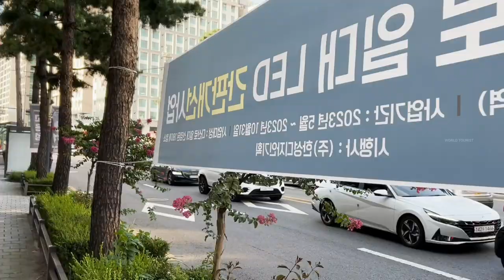Walk Along the Sindang Roads Korea 신당길을 따라 여유롭게 산책하기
A leisurely walk along the Sindang Roads, Seoul, South Korea on a summer evening.
여름 저녁, 대한민국 서울 신당길을 따라 한가롭게 산책합니다.